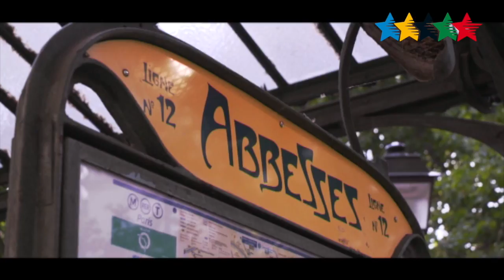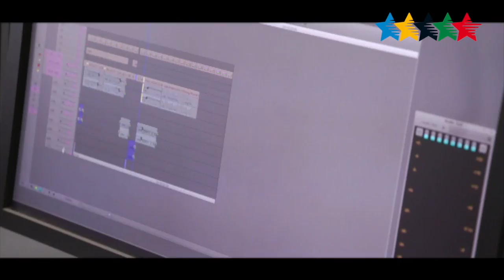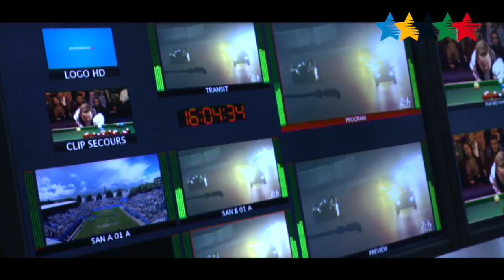Athlete Story: Laurence Epée part 1 - Fencing - 29th Summer Universiade 2017, Taipei, Chinese Taipei